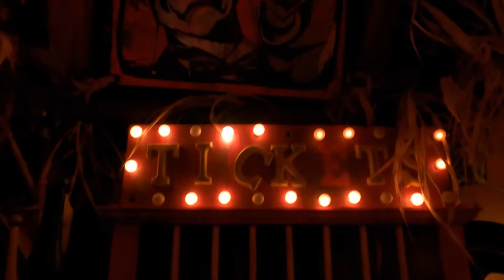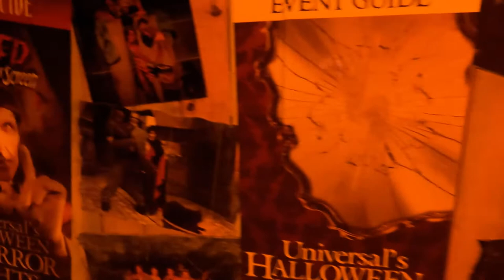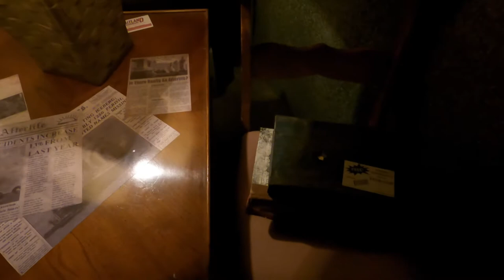Episode 1 | Universal Studios Florida | Last week of HHN | First time back at the Theme Parks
First time back at the theme parks right around the end of the 2020 Halloween Horror Nights Season. Got my UOAP and I'm sure you'll see me here more and more.